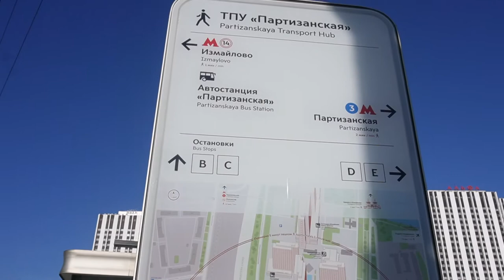Exploring Izmailovsky Park in Moscow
In this video, I'm exploring Izmailovsky Park in Moscow located near Partizanskaya Metro Station.